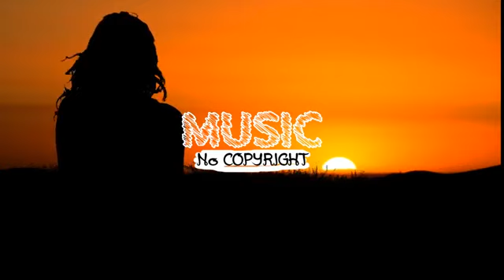Relaxing Flute Music 24/7, Calm Music, Relaxing Music, Flute Music, Meditation, Study, Sleep